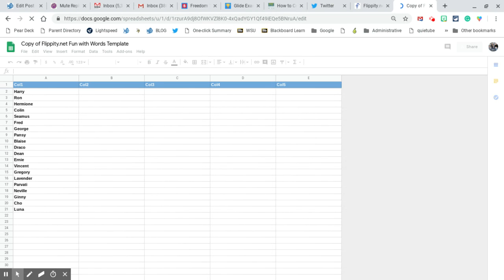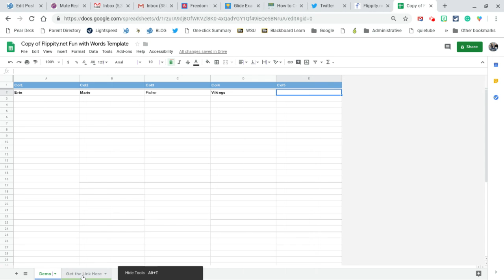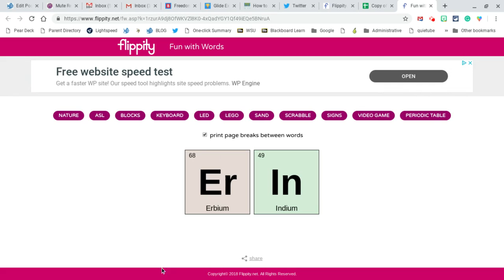Flippity Fun with Words Template (no sound)